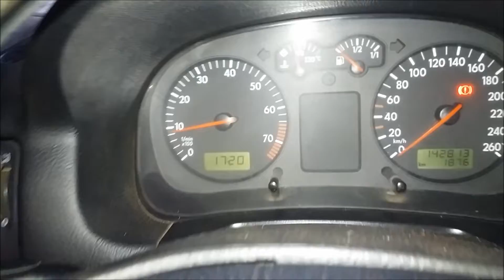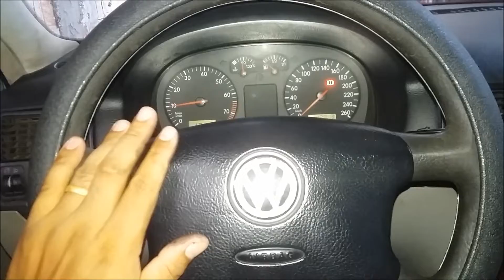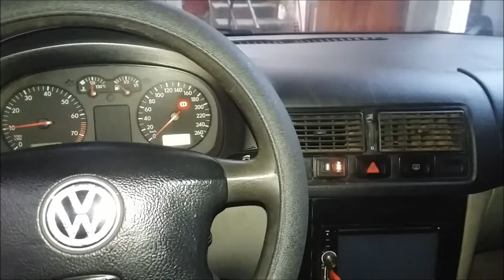Golf MK4 #13 Mangueira do GNV furada pt2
Wolksvagem Golf - 2001 motor 1.6 SR (Gasolina & GNV)
by CrauL - 21/02/2019

Obrigado...